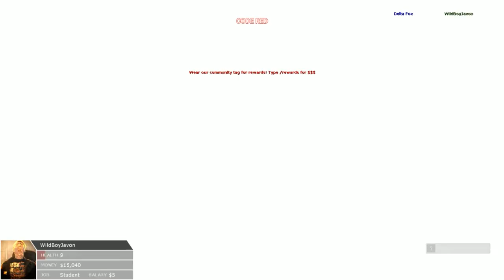where Carl wheezer's been! ft Spartan (Garry's Mod)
Don't forget to like share comment and keep watching the rest of my videos, if you are new to my channel don't forget to hit that subscribe button for more future videos, ill be daily streams.
SC - WildBoyJavon
steam - blue_light_saga
playstation - xXSniperBeast123